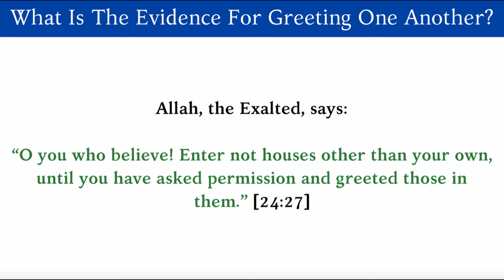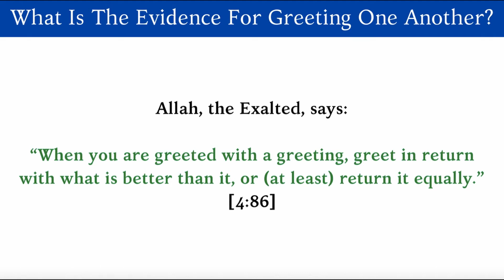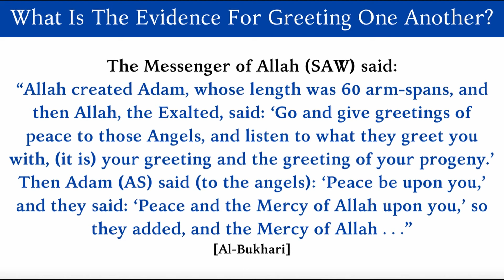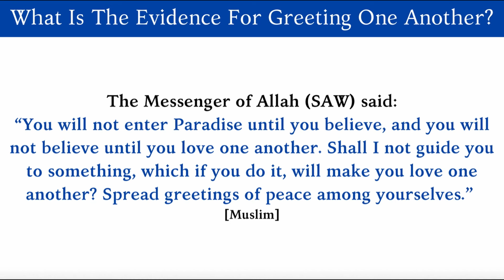What is the Evidence For Greeting One Another?